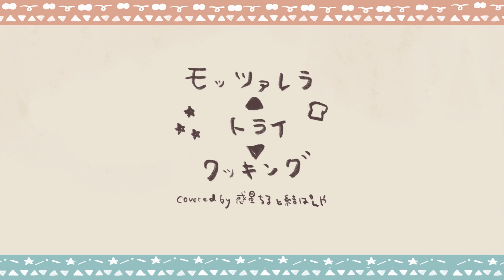モッツァレラ▲トライ▼クッキング covered by惑星ちると結ぱんや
Original
モッツァレラ▲トライ▼クッキング
うた・作曲・作詞・動画：羽子田チカ
編曲：宮橋・羽子田チカ

cover
うた:結ぱんやと惑星ちる
くちぶえ:惑星ちる
mix:惑星ちる
動画:あっぱれハレ太郎
イラスト:結ぱんや